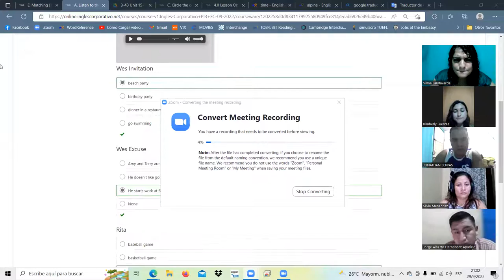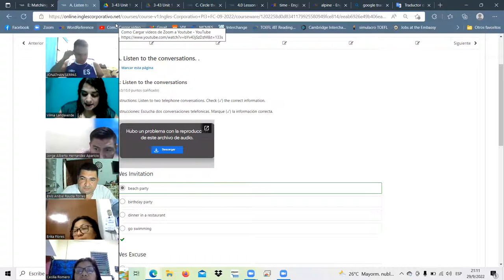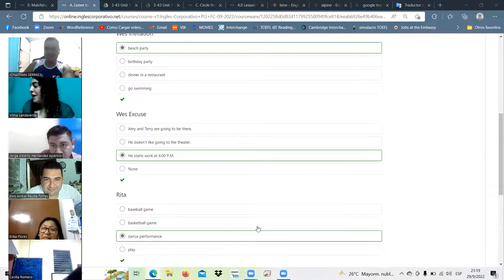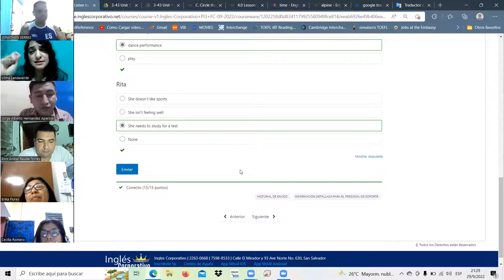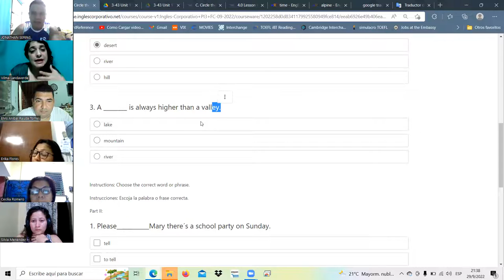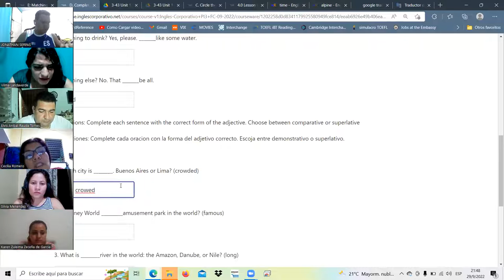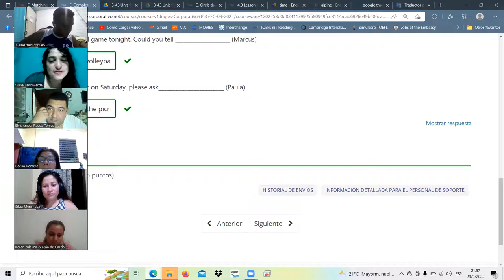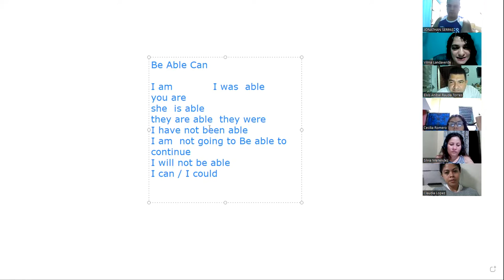Inglés Corporativo-Sept.29.22/final class 16 section 5